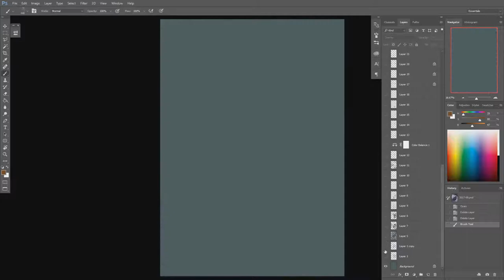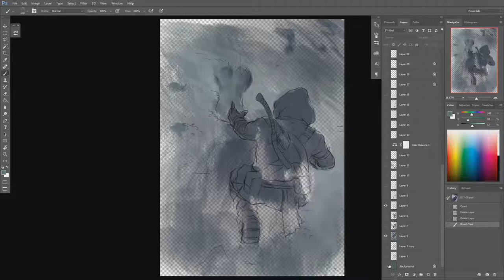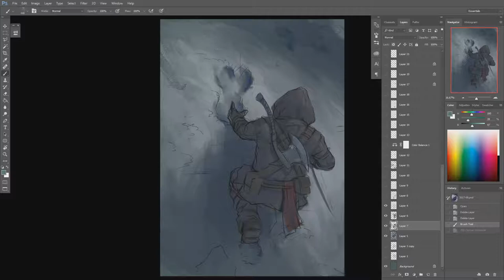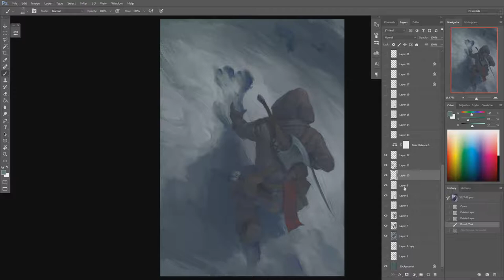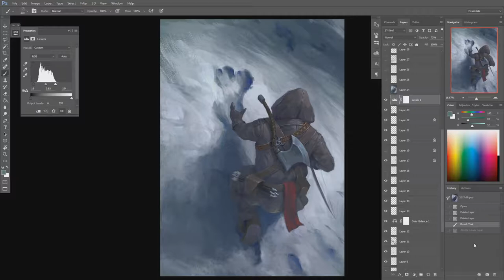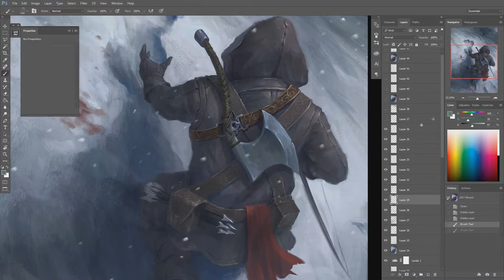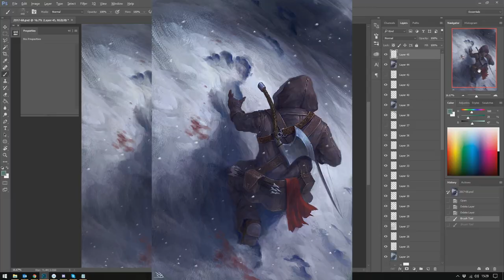Digital Painting - STEP BY STEP - Hunted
In this video I discuss how i created this 'Hunted' painting.
I go through my workflow, what decisions I made during painting it and what I watched out for regarding the design and composition.

It is a quick look into my process technique wise as well as thought wise.

I hope it can be helpful for some of you to see this.

Sorry for the sound quality, something went wrong with my mic.

Greetings
- Rogier van de Beek